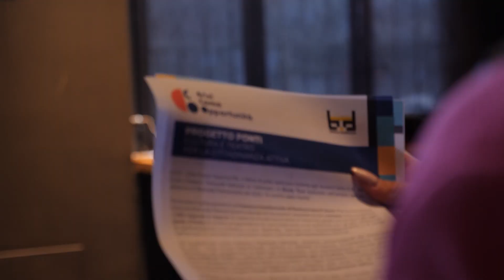PONTI: CULTURA E TEATRO PER LA CITTADINANZA ATTIVA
Gli studenti della IV B, del Liceo Classico Pasquale Galluppi di Catanzaro, nel mese di marzo 2023 hannno partecipato allo Study Tour realizzato nell’ambito dell’VIII edizione di Biennale Democrazia dal titolo “Ai confini della libertà” all'interno del Campus residenziale di Democrazia Futura.
Per la sua ottava edizione Biennale Democrazia ha deciso di riproporre l’esperienza del campus che ha consentito a 200 ragazze e ragazzi di classi di scuole secondarie di secondo grado provenienti da ogni parte d’Italia di vivere un’esperienza di coinvolgimento e di confronto con gli altri attraverso
la partecipazione a iniziative a loro dedicate, sempre con l’accompagnamento e la guida dell’équipe di animatori e animatrici socio-culturali dell’Associazione Acmos.

Gli studenti del Liceo Classico Pasquale Galluppi, hanno vissuto, accompagnati dai responsabili di CCO - Crisi Come Opportunità, insieme ai referenti di Acmos, un’esperienza immersiva all’interno del programma di Biennale Democrazia; una manifestazione culturale promossa
dalla Città di Torino e realizzata dalla Fondazione per la Cultura Torino, a cui CCO - Crisi Come Opportunità partecipa grazie al sostegno di Intesa Sanpaolo e Fondazione con il Sud con una triplice proposta di programma e la presenza dello study tour del Liceo Galluppi, nell’ambito del progetto Ponti: cultura e teatro per la cittadinanza attiva.

Obiettivo dell’iniziativa è la diffusione di una cultura della democrazia che sappia tradursi in pratica democratica. Biennale Democrazia è un laboratorio permanente d’idee aperto a tutti, con una particolare attenzione nei confronti degli studenti delle scuole superiori e dell’università. Il progetto si articola in una serie di momenti preparatori e di tappe intermedie – dagli incontri negli istituti scolastici ai workshop di discussione tematica – che culminano, ogni
due anni, in cinque giorni di appuntamenti pubblici: lezioni, dibattiti, letture, forum, seminari di approfondimento e momenti diversi di coinvolgimento attivo della cittadinanza.Tutto ciò con la presenza dei più autorevoli protagonisti della cultura nazionale e internazionale, e con la
collaborazione di oltre 70 tra istituzioni, enti e associazioni, che rendono possibile una ricca circolazione di idee, suggestioni, proposte.

Anno 2023
Video Lorenzo Martellacci